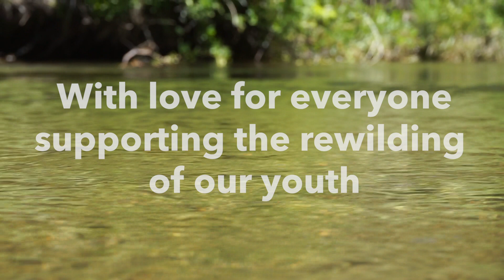Environmental Stewardship - 2020 - Compassionate Leaders Program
The Compassionate Leaders Program with the Flourish Foundation cleared 30 miles of trail, and hundreds of logs in the Frank Church wilderness, Sawtooth National Forest, and White Clouds Wilderness in the Summer of 2020 in partnership with PUG.

Video Filmed & Edited by Noah Koski